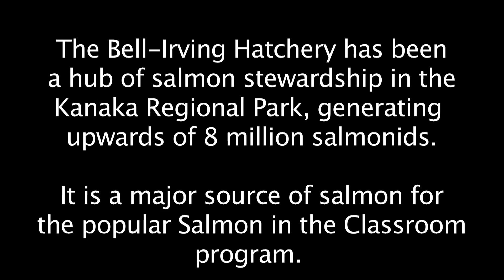Bell Irving Hatchery at Kanaka Creek in Maple Ridge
The Pacific Salmon Foundation partnered with Port Metro Vancouver in 2013 to rebuild the Bell Irving Hatchery in Maple Ridge through a watershed conservation grant of $50,000. The hatchery is a hub for salmon stewardship in the community, the Salmonids in the Classroom education program and conservation of Kanaka Creek salmon populations. Kanaka Creek is a tributary of the Fraser -- one of the most iconic salmon rivers in North America.